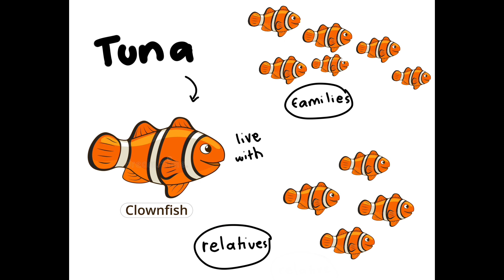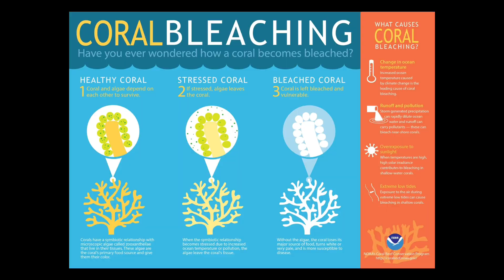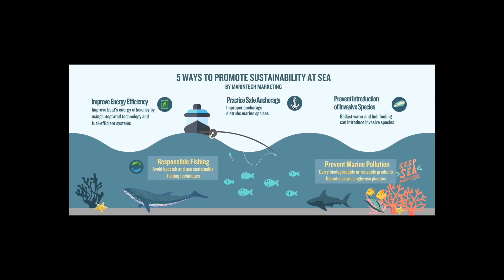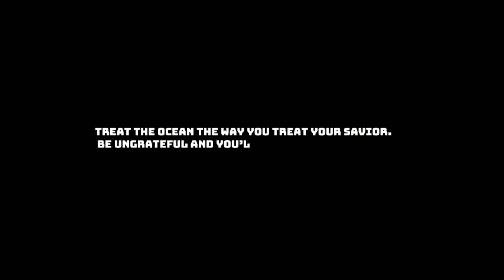[Youth Runway 2022] Team 3 - SQRT9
Narrator: Once upon a time, there lived a Clownfish named Tuna. She lived on the Great Barrier Reef with her family and relatives. For as long as she could remember, her grandmother, Flora, had been telling her stories about the marine scenery, when her grandmother was still a baby fish.

Flora: Baby Tuna, how unfortunate it is that you can never observe the livelihood and colorful diversity of the Great Barrier Reef. Just decades ago, this place was one of the seven wonders of the natural world. But because of those little devils called human beans, the beauty gradually faded, and along with it, the great biodiversity.

Narrator: One day, a 14-year-old Australian boy named Bob went diving to watch the coral reef, and it so happened that Tuna was searching for food right next to him.
Tuna: Eww, is that a HUMAN?
Bob: hello
Fish: get away from me, humans are scary, you guys keep destroying our home.
Bob: No we don't, at least I don't, I love the ocean, but it is sad that your home is being destroyed. I was also wondering why the reef looks so gray, not colorful like in the books.
Tuna: it’s true, humans are releasing more and more greenhouse gasses everyday. Each year, you release 50 billion tons of CO2 into the atmosphere, which causes the Zooxanthellae in our coral reef to separate from it. It’s not only the color, the algae provide the coral with nutrients and without this algae, the coral reef will eventually die. Not only is the temperature rising, the gas you are emitting also increases the acidity of the ocean. It makes it harder for the coral reef to repair itself, and every century it just keeps getting worse.
Bob: Wow. I can’t believe it. It baffles me that we could have done such horrible things. We can try to fix it then, if they can’t do it, then we can, not as individuals, but as a team.
Narrator: and that is how their journey began.

Narrator: Bob brought Tuna to school, educating his peers and making speeches in class trying to raise awareness. They dedicated a lot of effort, but … not a single person joined them in their campaign, or even cared much about what they were saying. They were disappointed, but refused to give up so easily. One day, Bob came up with an idea: to make Instagram reels, Tiktok videos, and Youtube videos. There must be other like-minded individuals who would support them. The new strategy indeed worked out in their favour. At first, there were barely any views. But after several weeks, the videos started to blow up and became trendy, and before they noticed, everyone was talking about them. All of a sudden, millions of people began to follow their social media account and advocated with them. The young ones then tried to raise awareness in their own communities and eventually, even the elders were taking actions, such as saying no to anchoring boats in areas with coral reefs or choosing more sustainable seafood options.

Narrator: Several years later, Bob brought Tuna back to the ocean, where she reunited with his loved ones. Tuna was extremely taken aback. Was that really the Great Barrier Reef?
Flora: You see, my baby Tuna, the glory and greatness of the Great Barrier Reef has been restored. You have saved our home.

Nhan: And that is my story of how Tuna and I helped to restore the coral reefs. It was a long journey, but at the end, the coral reef was restored, and the ecosystem was flourishing ever after. You see, we need to protect our ocean, because it is the source of our life. It doesn’t matter if you are young or old, rich or poor, white or black, woman or man; you can take part in protecting the coral reefs and the marine ecosystem.